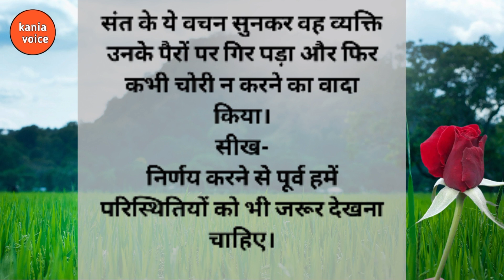चोर से सहानुभूति • Chor Se Sahanubhuti • Lessonable Story in Hindi with Moral ||short story...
Tags-

short story

hania voice

andha sisi ki kahani

hindi kahaniyan

hindi stories

hindi story

moral stories

murge ki kahani

चोर की कहानी

चोर की कहानी दिखाइए

चोर की कहानी बताइए

चोर की कहानी बताएं

चोर की कहानी वीडियो में

चोर की कहानी डायनासोर की कहानी

चोर की कहानी
बताओ

चोर की कहानी 2022

चोर की कहानी
वीडियो

infringing.